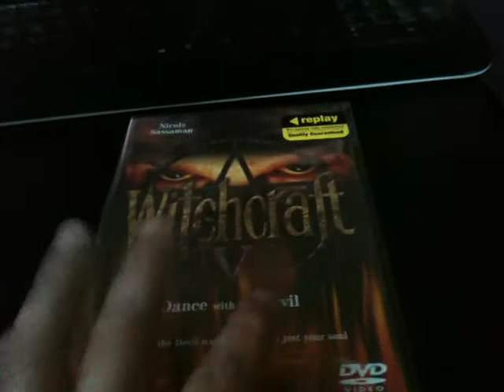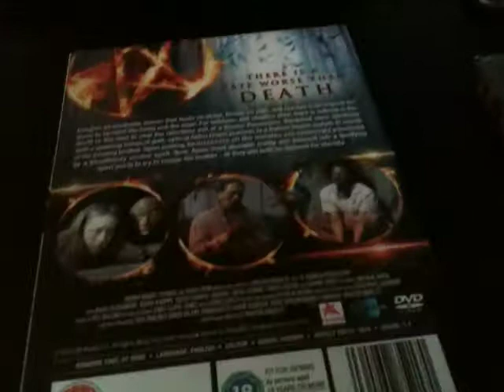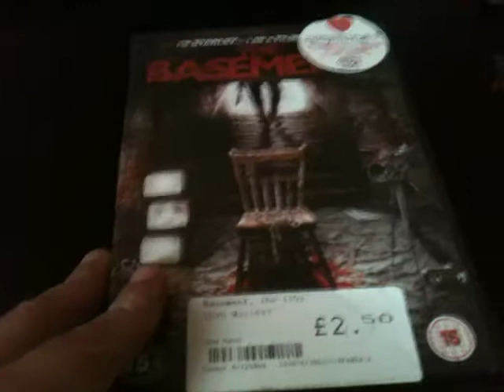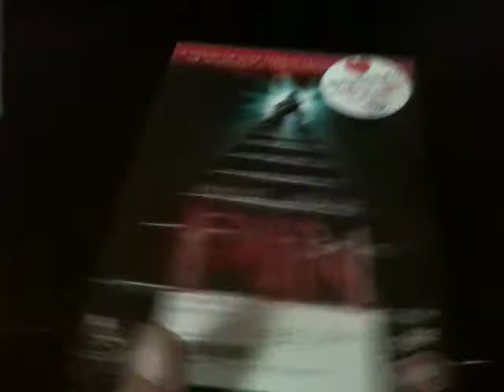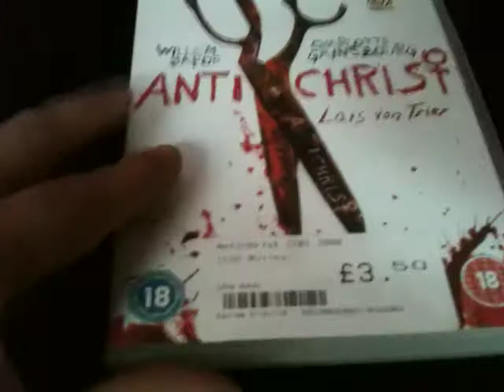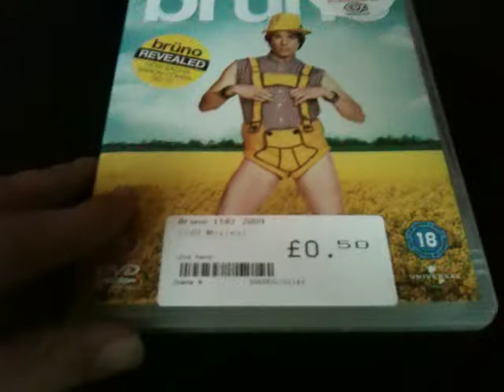Horror Update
Random horror pick ups from my local charity shops, CEX and a charity shop.